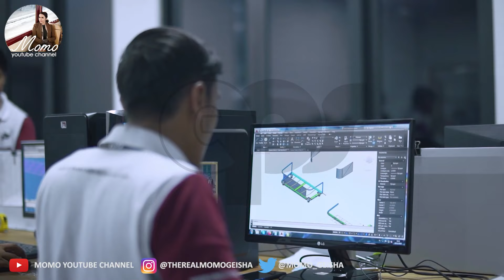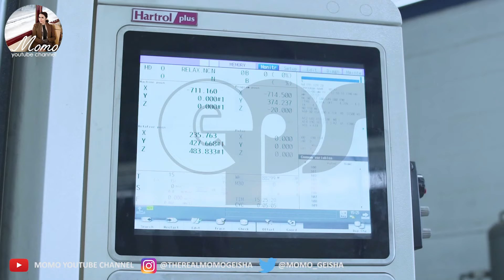PRODUK LOKAL YANG MENDUNIA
introducing one of the finest world outdoor home furnishing manufacture from indonesia.

representing indonesia in a worldwide market and furnishing various type of businesses all over the world.

home personal use , hospitality market , retailers and etc .

beautiful you beautiful furnitures.